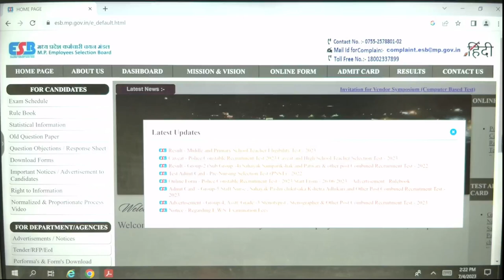MP TET Varg 2 Result 2023 | mptet result 2023